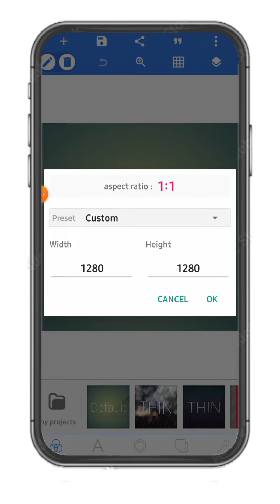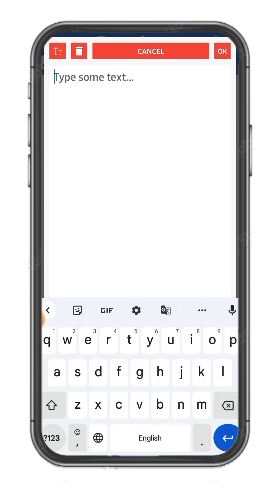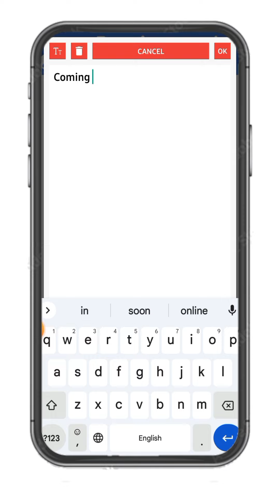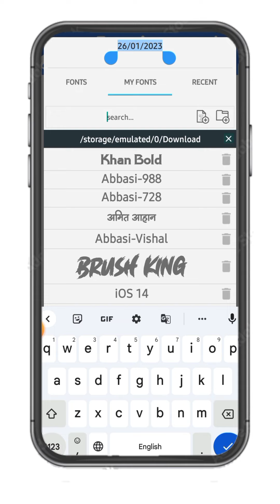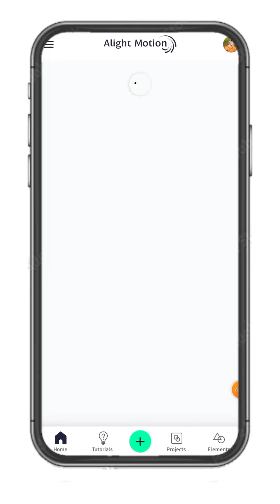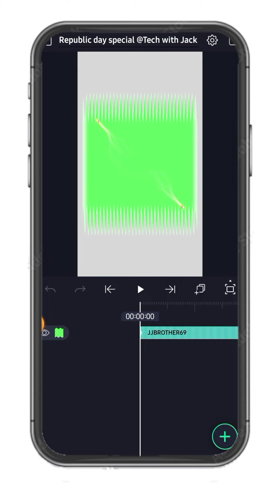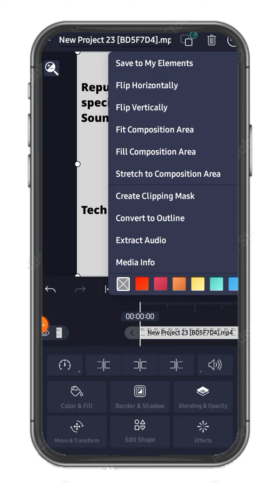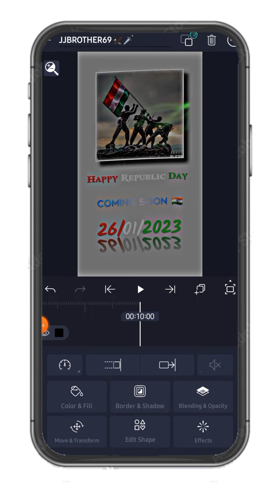Republic Day status video editing tutorial || 26 January status video kaise banaye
26 January coming soon status video editing alight motion || republic day video kaise banaye 2023, 26 January coming soon status video editing alight motion || republic day video kaise banaye 2023

अगर आपसे 𝐥𝐢𝐧𝐤 से 𝐌𝐚𝐭𝐞𝐫𝐢𝐚𝐥 𝐝𝐨𝐰𝐧𝐥𝐨𝐚𝐝 नही हो पा रहा है तो ये 👇👇 𝐯𝐢𝐝𝐞𝐨 देख लो

Republic day status kaise banaye
Republic day coming soon status editing alight Motion
Republic day status full screen
Republic day status coming soon
Coming soon 26 January video editing
26 January coming soon video editing alight Motion
26 January video editing 2023
26 January status Video editing
26 January editing alight Motion
January status Video editing
January status kaise banaye
26 January special video editing
26 January special status editing
26 January video editing kaise kare
26 January WhatsApp status 2023
New XML file status kaise banaye
26 January XML file kaise banaye
XML file video editing tutorial
XML file alight motion tutorial
Alight Motion app se video kaise banaye
Alight Motion app se status kaise banaye
26 january video editing kinemaster
26 january video editing
26 january video editing vn app
26 january video editing 2023
26 january video editing vn
26 january status video editing
26 january ka video editing alight motion
26 january 2023 video editing kinemaster
26 january free fire video editing tutorial
26 january status 2023
26 january status editing alight motion
26 january status 2022
26 january status video
26 january status 4k full screen
26 january status song
26 january status 2023 naat
26 january status hindi
26 january status coming soon
26 january status army
26 january status 2023
26 january status 2023 naat
26 january status 2023 full screen
26 january status 2023 editing alight motion
26 january 2023 status video
26 jan 2023 status
26 january ka status 2023
26 january song status 2023
26 january new status 2023
26 january saraswati puja status 2023